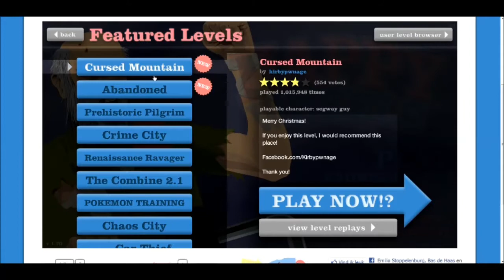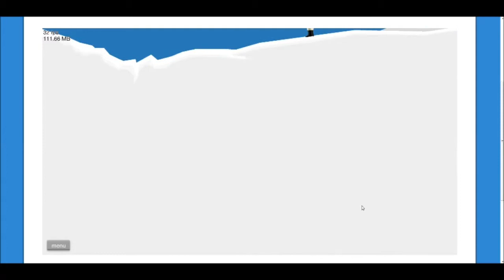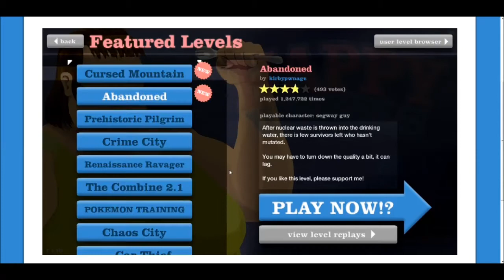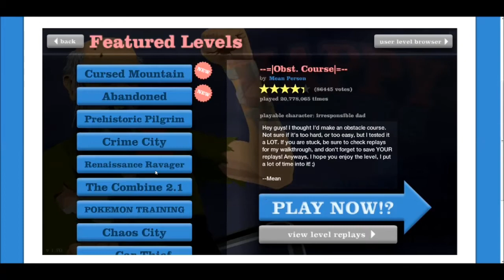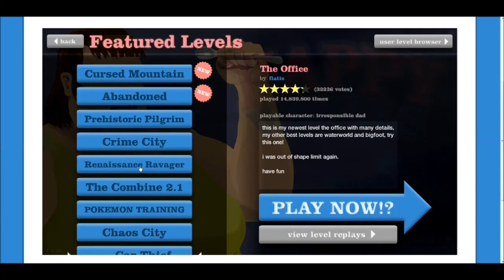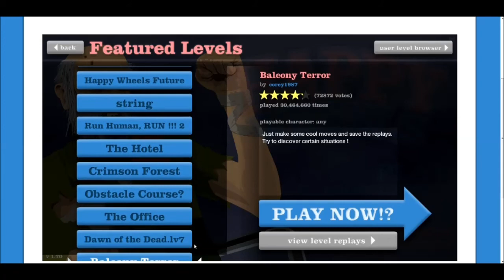KUT die elven proberen me te vermoorden!!! (lets play happy wheels) dutch commentary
iedereen, echt iedereen wil mij in stukjes zien. WAAROM!!!
sorry ik wist niet dat je niet mijn browser kon zien hier is het adres